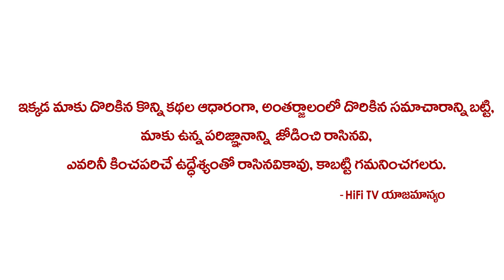ఆ కోరికలు కలిగినప్పుడు ఏం చేసేదానంటే? !! Transgender Neethu About Her Feelings !! HiFiTV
Watch ఆ కోరికలు కలిగినప్పుడు ఏం చేసేదానంటే? !!  Transgender Neethu About Her Feelings !! HiFiTV